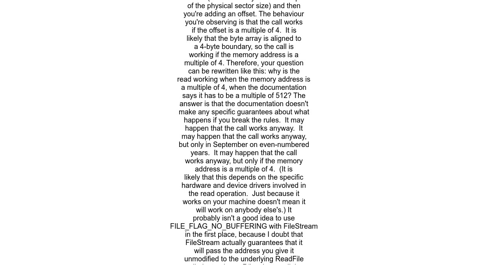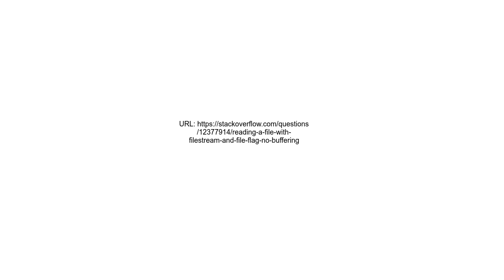Reading a file with FileStream and FILE FLAG NO BUFFERING